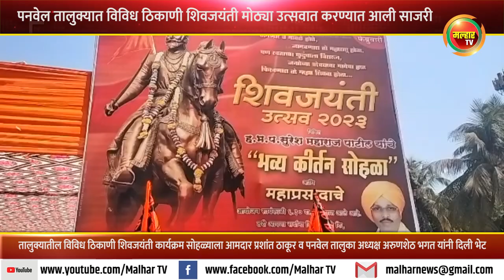शिवजयंती कार्यक्रम सोहळ्याला आमदार प्रशांत ठाकूर व पनवेल तालुका अध्यक्ष अरुणशेठ भगत यांनी दिली भेट